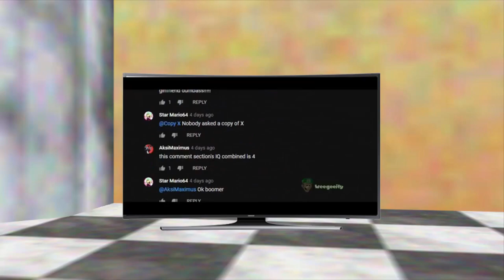Super Mario 64: The Movie Teaser Tráiler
Guys I'm going to make an SM64 movie :D

Cast:
Carlos
Weegeeify